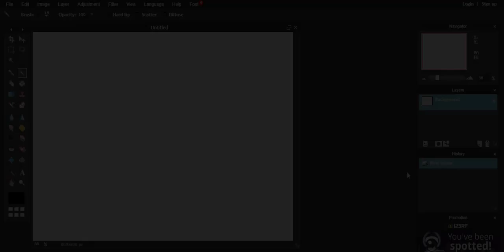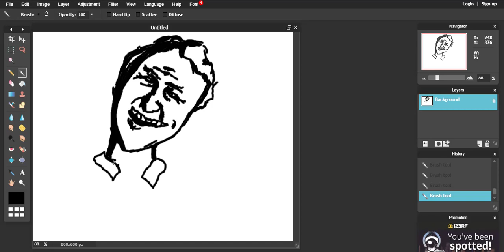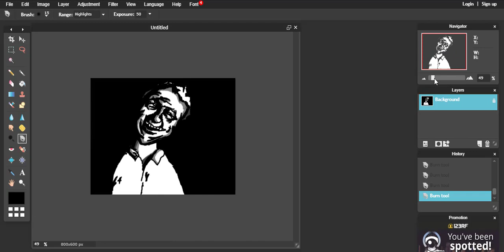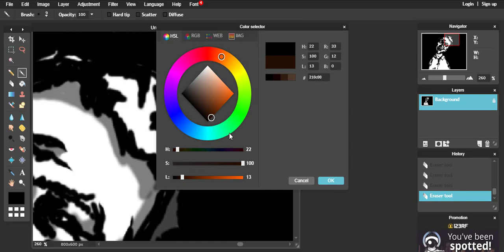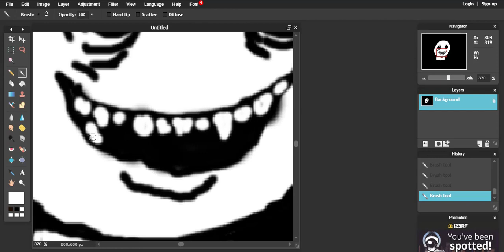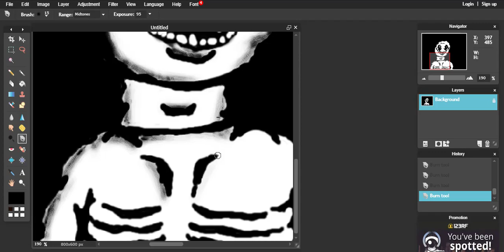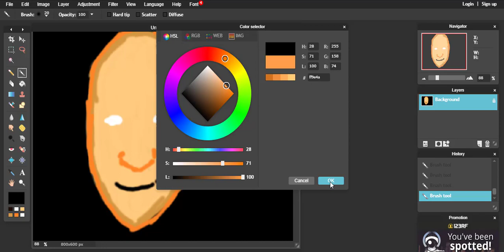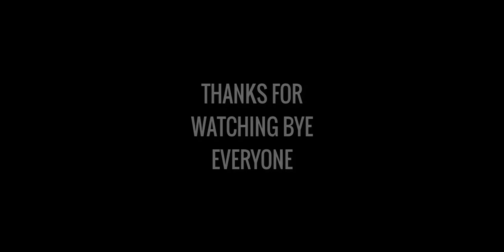Drawing Challenges (Scary)(JoeHasCancer) Cedbear vs OfficialMeowingbuisness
Hello everyone welcome to another drawing video today we have OfficialMeowingBuisness with us again go check out his channel right